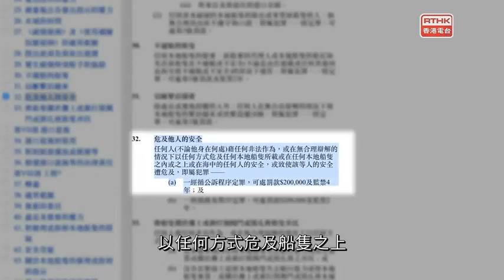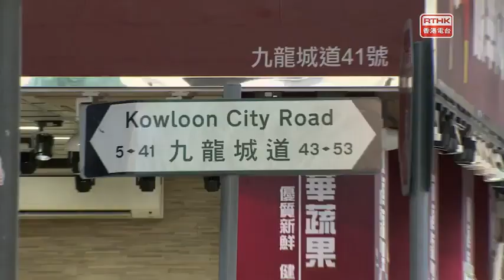警訊 2018-06-06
內容:  水上安全 ─ 水上活動安全